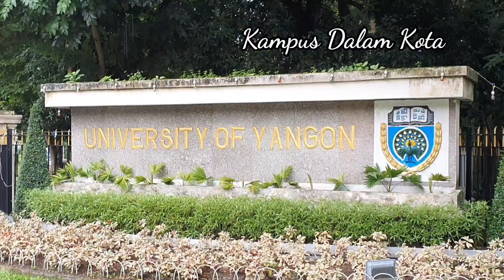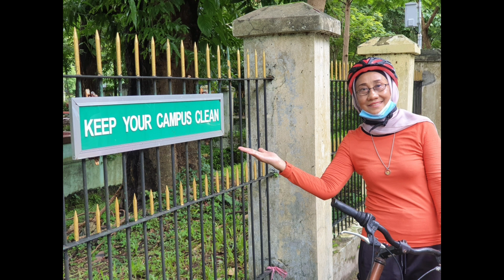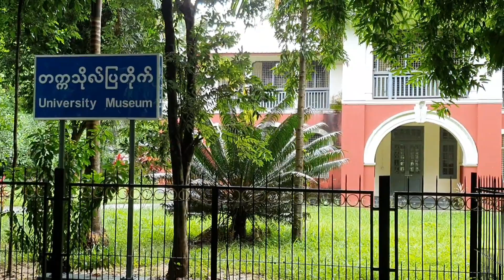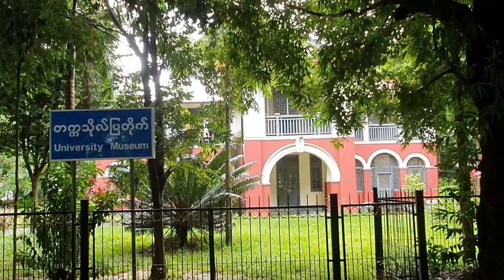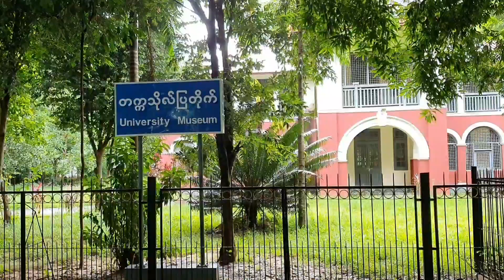Gowes Yangon Universitas#Myanmar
"SEPEDA LOAKANKU NYUSUP KAMPUS"
Judul tersebut adalah karena aku ingin bisa masuk keliling kampus dengan sepeda loakan tersebut.
Kampus begitu luas peninggalan kolonial Inggris.

Sebelumnya mempunyai beberapa nama seperti : Rongoon Tinggi, Universitas Rangoon, Rangon Seni dan Ilmu Pengetahuan Universitas dan merupakan Universitas tertua, berada di kota Yangon.
Bahkan menghasilkan beberapa tokoh penting dan pemimpin terkenal seperti : Aung San, U Nu, Ne Win dan U Thant.

Meskipun gelombang history cukup panjang bahkan pernah ditutup beberapa tahun tapi tetap
Menampakan sisa sisa  kebesarannya bahkan menjadi kampus terbaik saat ini di Myanmar.

Kampus merupakan kampus pertama dan tertua, ternyata masih tersisa bangunan arsitek kolonial Inggris, masih kokoh dan terpelihara serta tampak bersih diseluruh area membuat para mahasiswa dan para pendidik krasan dan semangat untuk belajar.
Semoga semakin berjaya dan menghasilkan para cendekiawan yang hebat.

PickArt/KineMaster/Samsung S10